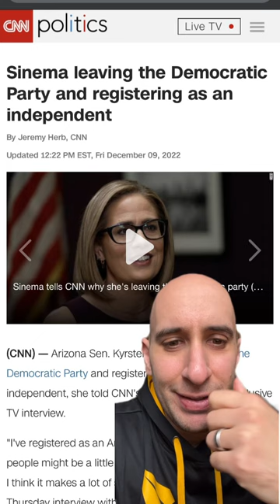Political Shakeup! Kyrsten Sinema Leaves Democrats! | Unbelievable Turn of Events!"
Kirsten Sinema has decided to leave the Democratic Party and become an independent. This decision raises important questions about loyalty and representation. Sinema, originally from the Green Party, joined the Democrats and won her election under that banner. Now, she feels that she can no longer be part of the Democratic Party. This choice sparks a debate on whether her loyalty should lie with the party that helped her win or with her own principles and values.

As a Canadian, I find this kind of moral dilemma intriguing. She believes that she can no longer align with the Democratic Party's values, which is a significant decision. This situation prompts us to think about where our loyalties should be—towards the people who elected us or towards our personal convictions.

I invite you to share your thoughts on this issue. What would you do if you were in Sinema's position? It's important to have a respectful and thoughtful discussion about this. Let me know your opinions in the comments, and let's engage in a meaningful conversation about loyalty, representation, and personal beliefs in politics.

★ BOOKS ★
• 254 Confidence

Much love,
Evan